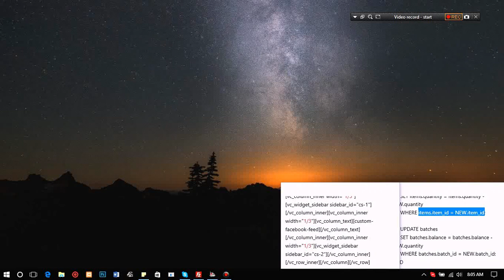American Truck Simulator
We dont Drive, we Truck